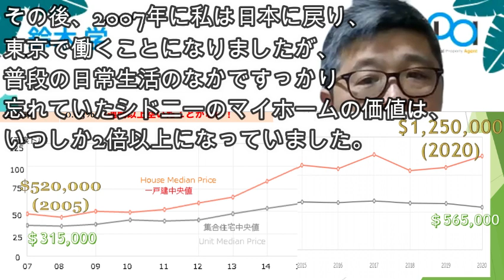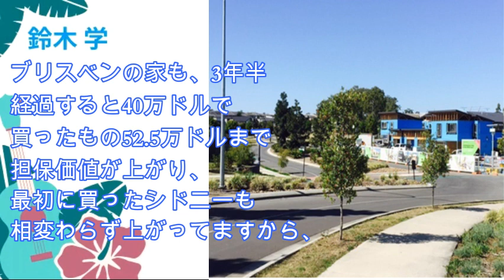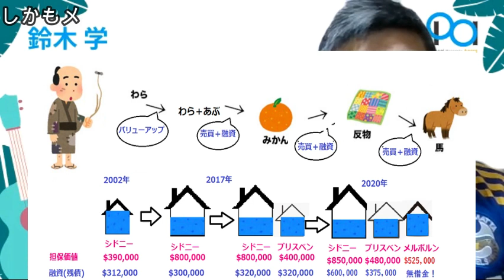【アジア太平洋で信頼できる国「オーストラリア」。アメリカと違う、分断しない安定社会の秘密】(鈴木ソロ197号)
日本からみて、アジア太平洋地域で一番、信頼できる国といえば「オーストラリア」。成熟した民主主義国で、政治が機能し、経済も民心も安定し、生活水準は高い。

アメリカで政治・社会の分断が深まる中で、安定感の光るオーストラリア。その違いはどこにあるのか？オーストラリアで暮らした実感からいうと、「極端な貧富格差をつくらず、国民全体が豊かになる賢いガバナンス」がその根底にあると思います。

オーストラリア人の懐を豊かにし、現役社会人が老後資金をつくるための手段として、「不動産市場」が上手にコントロールされています。そして、「減税と組み合わせた確定拠出型年金」の枠組のなかで多様な選択肢が用意されています。

一方でオーストラリアには国民皆保険制度があり、老齢年金も失業保険もあり、いざという時のセーフティネットが整っています。また、人生のどの段階でも、気軽に生涯学習できる仕組みがあり、使いやすい。

生活が極端に困った人が少ないからこそ、オーストラリアの政治も極端な方向に流れず、常に「中庸」の道を行く。そこも、国や社会の安定に寄与しています。

極めてまともな、尊敬できる国オーストラリア。同じアジア太平洋に位置する日本にとって申し分ない戦略的パートナーといえるでしょう。